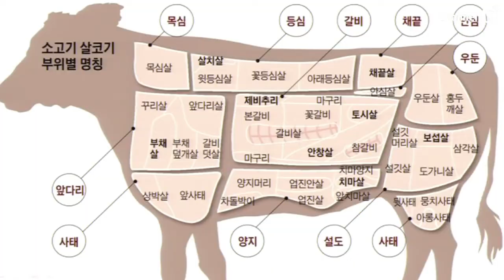[뇌섹시] 돈 벌어서 뭐하겠노, 소고기 사 묵겠지 ㅋㅋ 가혜도 소고기 묵을래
[뇌가 섹시해지는 시간] 알고먹자 소고기 ㅋㅋㅋ 아, 침샘 자극

채가혜 키움증권 채널K 여신포스 캐스터

채가혜 왈: 피디님 끝나고 소고기 사주세요!!